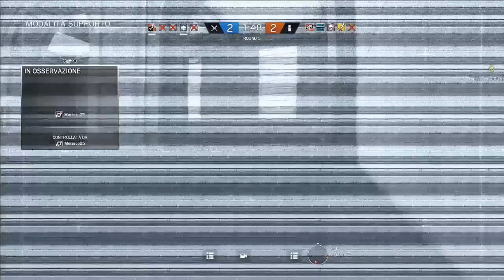RainBowSixSiege#18 IL MATCH IGNORANTE!!!!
Video su RainBowSixSiege per ps4!!!
Buona visione!!!
spero vi piaccia e vi faccia sorridere!